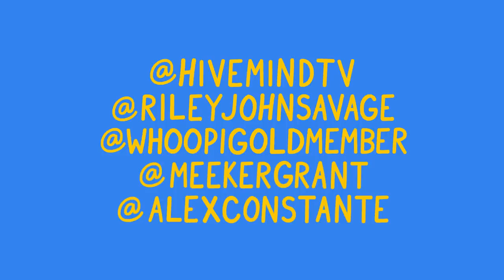Guess the Rapper from the Type Beat (prod. Quadeca)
Brand new episode of guess the rapper from the type beat BUT this time the beats are from Quadeca's "15 Styles of Beats" Video. DJ grant plays us each type beat and we have to guess which rapper Quad was going for. Graydon vs. Riley.

if you see this comment "it feels like graydon is holding back emotionally come on buddy let it out"